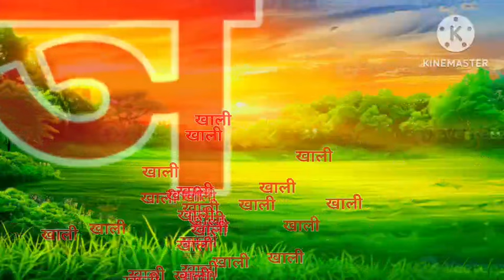k se kabutar, Kamal hindi varnamala song,25